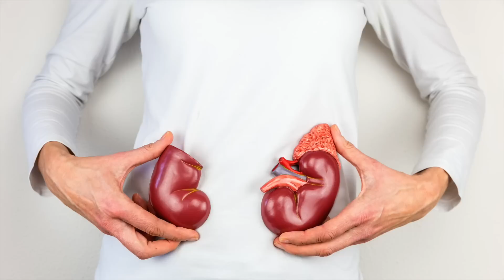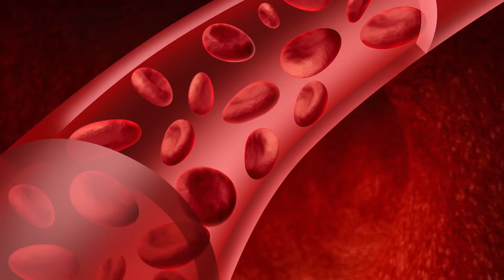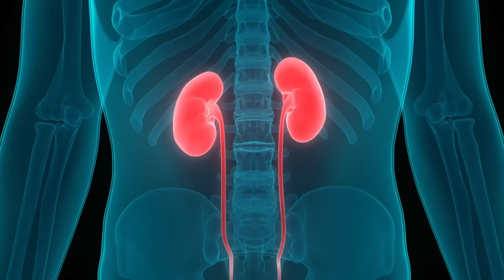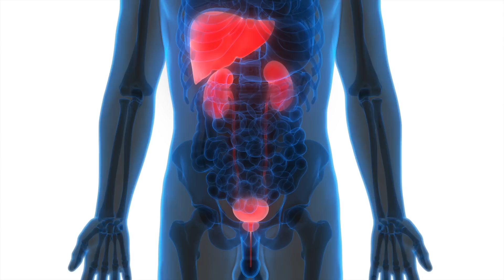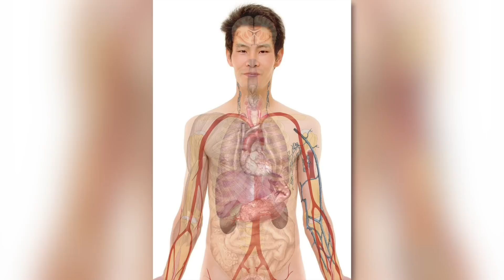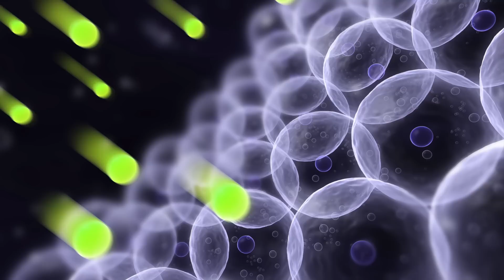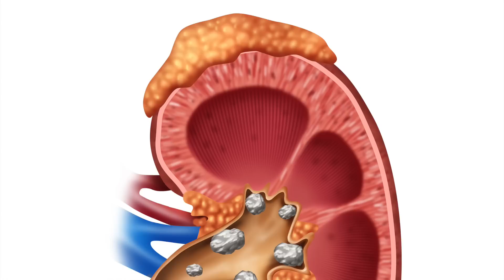Diese Kräuter reinigen deine Nieren auf natürliche Weise!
Die besten Kräuter zur Reinigung der Nieren

Die Nieren übernehmen im Körper unzählige Funktionen. Die wichtigsten jedoch sind die Filterung des Blutes und die Ausscheidung von giftigen Substanzen. Vor der eigentlichen Ausscheidung über die Harnröhre filtert die Niere Blut welches durch die Kapillarschlingen des Nierenkörperchens fließt und bildet in mehreren komplexen Schritten den Primär- und Sekundärharn. Neben der Urinbildung ist die Niere aber auch verantwortlich für die Bildung der  Hormone Renin und Erythropoetin. Das Renin hat eine blutsteigernde Wirkung. Das Erythropoetin ist ein Eiweishormon das die Neubildung von roten Blutkörperchen im Knochenmark steigert. So wird dieses bei  Sauerstoffmangel vermehrt ausgeschieden, was zur Folge hat, dass durch die gesteigerte Bildung des Blutes mehr Sauerstoff im Blut transportiert wird. Darüber hinaus übernehmen die Nieren weitere Funktionen wie etwa die Regulierung Blutdrucks, des Wasser- und Salzhaushaltes sowie des Säure-Basen-Haushaltes.